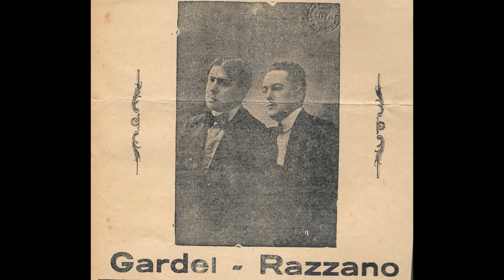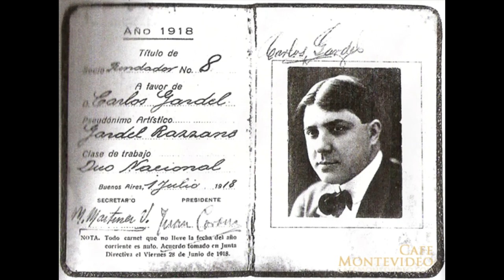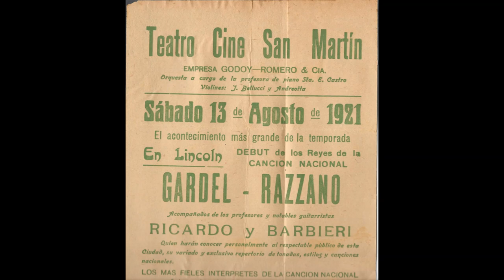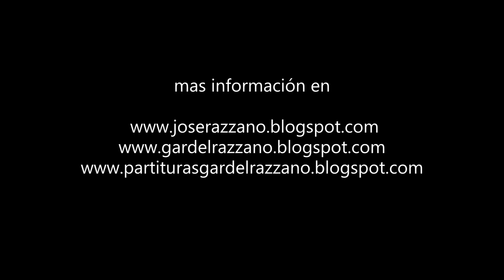*Mano a mano* (Gardel-Razzano y C. Flores) Instrumental por Richard Clayderman